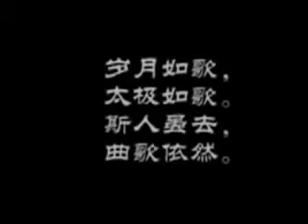☯ 珍貴的 50 年代名家拳架片段